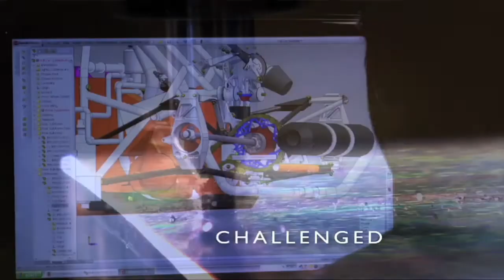GMKU // September 17, 2013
Special Guest Krystyn Renfro-Hardy, a non-traditional student.